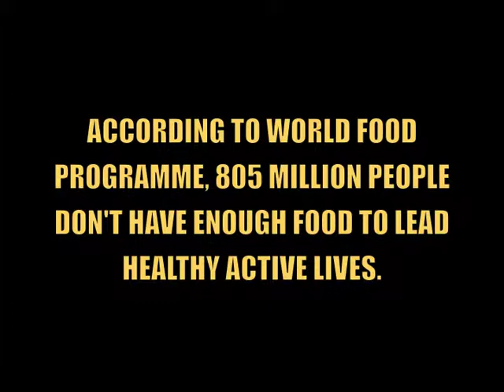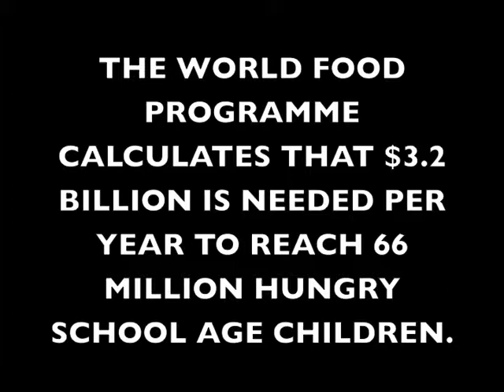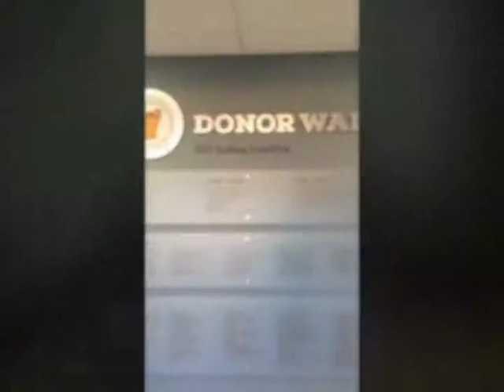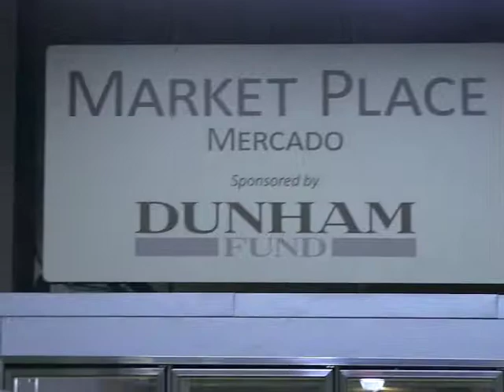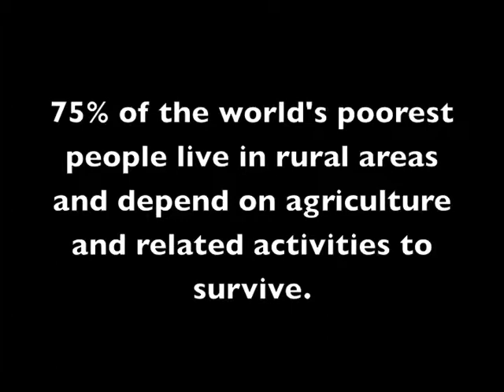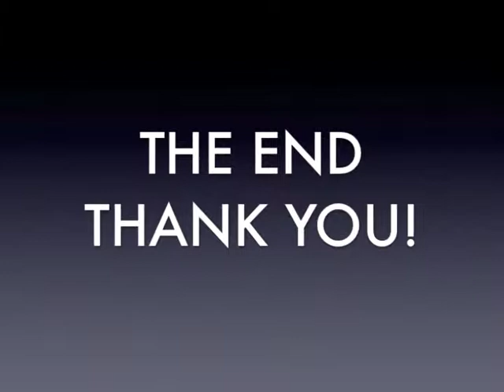Aurora Interfaith Food Pantry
This video is a short documentary about The Aurora Interfaith Food Pantry and what it does with the community.  It also discusses 95.9 The River's impact in helping the organization.